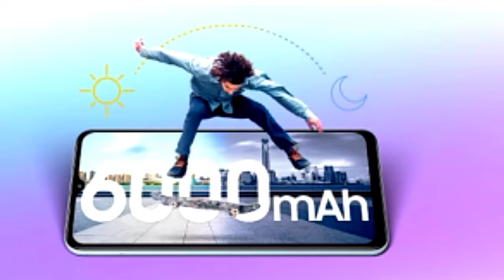SAMSUNG F13 Review 🔥₹9499 Only 🔋Phone in Budget || flipkart big billion days || SAMSUNG F13 Price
SAMSUNG F13 Review 🔥6000 mAh 🔋Phone in Budget || flipkart big billion days || SAMSUNG F13 Price

Your Query:-
samsung f13
samsung f13 hindi
samsung f13 unboxing hindi
samsung f13 review in hindi
samsung f13 flipkart
samsung galaxy
samsung f13 price
samsung f13 price in india
samsung f13 review
samsung f13 specification
samsung f13 flipkart
samsung f13 gsmarena
samsung f13 antutu score
samsung f13 processor
samsung f13 amazon